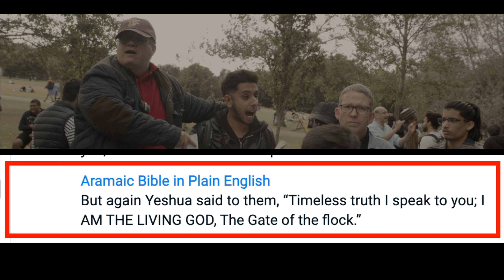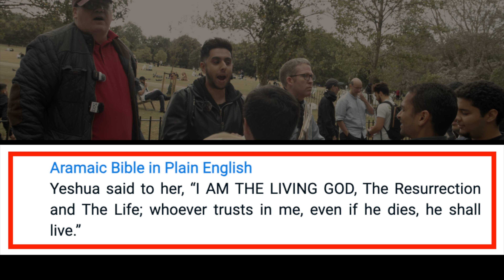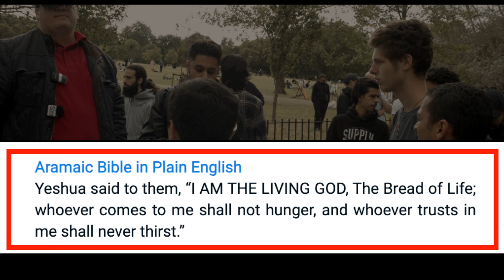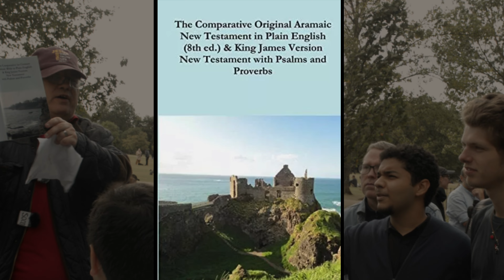This book destroys Zakir Naik & The Dawahganda | Jason & Ish | Speakers Corner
::::::: Topic Highlights::::::
 | Speakers' Corner | London UK
Speaker: @Zwemer100GGpodcast & Ish
Shot & Edited:  @SocoFilms
Post:  @socostudio